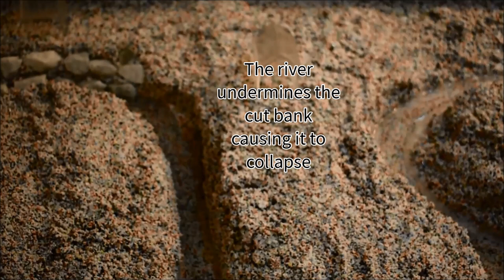Meander Evolution Simulation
This video utilizes the Emriver Em2 Stream Table to demonstrate meander evolution in a simulated alluvial river. One of the meander bends is armored with riprap to protect a home while other bends are free to migrate in response to the river’s flow. This video shows how meanders will change through time and demonstrates some of the unintended consequences of the “hard” approach to stabilizing river banks. Approximately 20 minutes lapsed during the simulation.

Suggestions for educators:

Before watching the video with your students, it might be a good idea to review some of the key terms used in the video. for definitions of these key terms

Cut Bank
Eddy
Meander
Meander neck
Meander cutoff (also see Chute cutoff)
Riprap
Spring sapping

Questions to consider:

How did the riprap affect erosion on the meander bend? Upstream and downstream of the riprap?

How did the bend with riprap behave differently than the natural bend?

The slope or steepness of a river channel is equal to the change in elevation divided by distance. Water moves at a higher velocity and has more energy to move sediment in rivers with steep slopes. Explain why a meandering channel has lower energy than a straight channel flowing through the same valley.